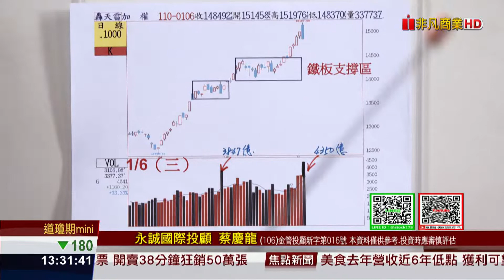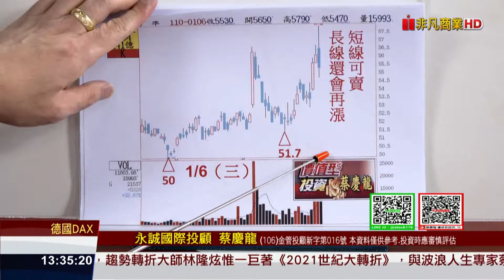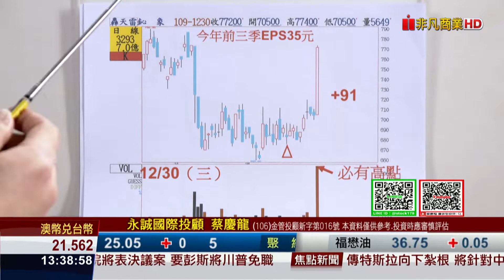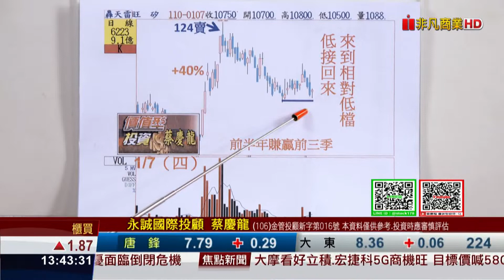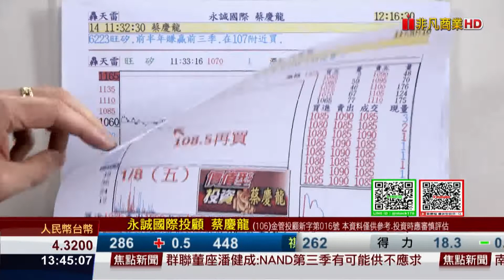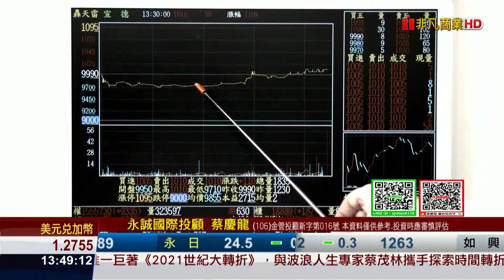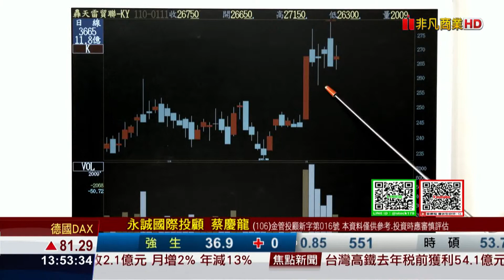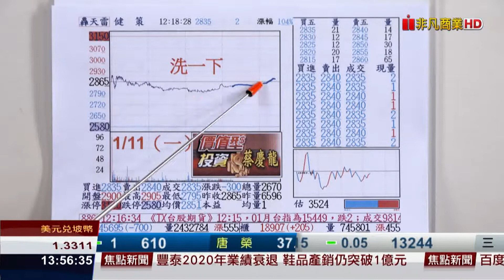20210111價值型投資